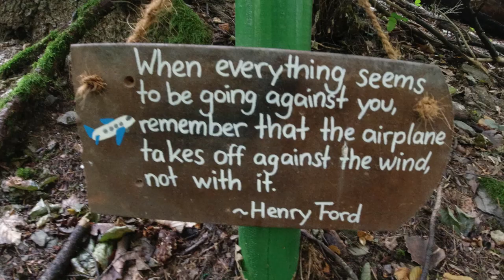Charly Adventure: Lama Farm in Germany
We finally arrived to our Workaway in Germany